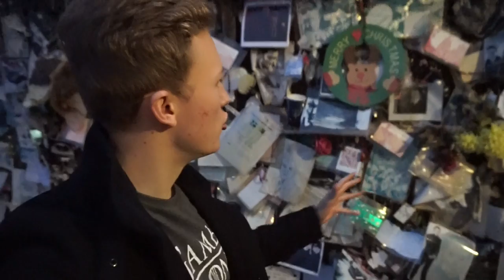BAFTA Cymru Class Screening | Vlog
The other day I travelled up to Cardiff and attended the BAFTA Cymru screening of Class Episode 6. All I can say is wow. The episode is by far the best of the series yet. I also met the cast and Patrick Ness, writer and creator of Class. All in all I had a fantastic night with some fantastic people.